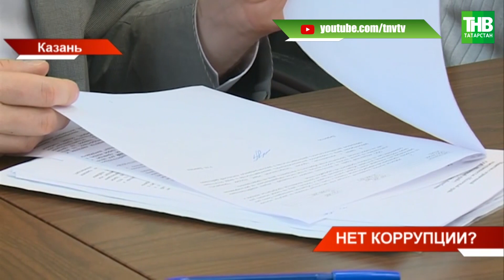"Резиновые" квартиры возле школ: будущих первоклашек поставят в электронную очередь * Казань | ТНВ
→ Будущих первоклассников поставят в электронную очередь. Система, аналогичная зачислению в детские сады, заработает уже в ближайшую приёмную кампанию. Она призвана сделать зачисление первоклассников прозрачным для родителей. Это одна из мер в борьбе с коррупцией в республике, о которой сегодня рассказали журналистам. Сфера образования традиционно считается наиболее подверженной коррупционным рискам. Возле каких школ нашли "резиновые" квартиры и почему в республике проводить антикоррупционную экспертизу некому?

Координаты:
☎ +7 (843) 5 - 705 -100